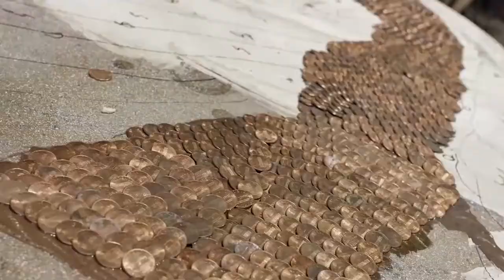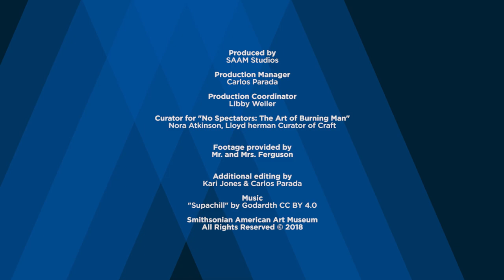"No Spectators: The Art of Burning Man" - Mr. and Mrs. Ferguson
Husband and wife artists, Mr. and Mrs. Ferguson, (who married at Burning Man in 2011) create detailed, tactile, often whimsical large-scale artworks, including the penny-covered grizzly bears, Ursa Major (2016) and Ursa Mater (2017).